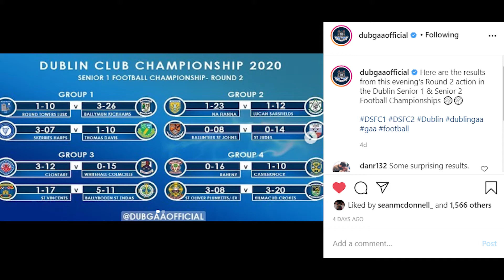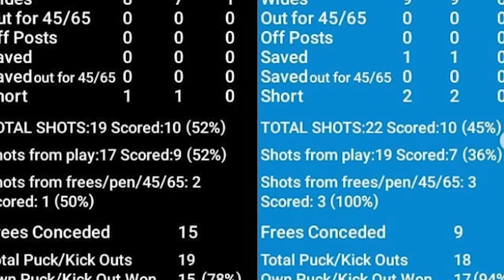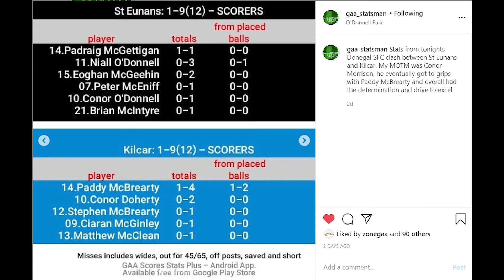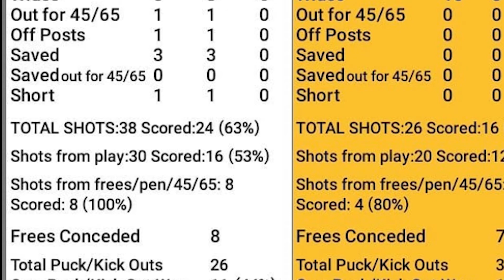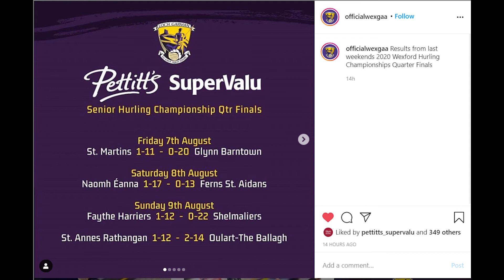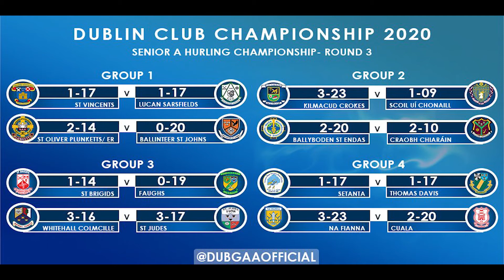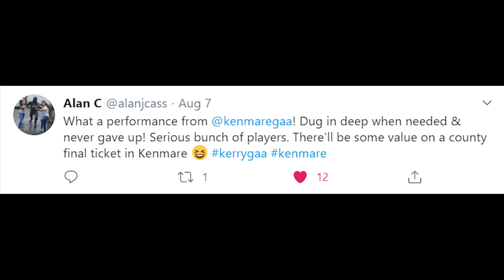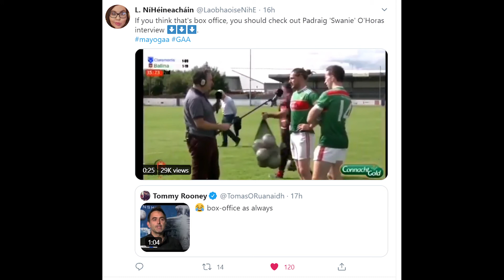All The Reaction & Results From Mayo, Dublin, Wexford & More in The Weekends Football/Hurling Action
GAA Club Wrap Up: Glynn Barntown Stun St Martins, Ballyboden St Endas Look Unbeatable & More!

Ganja White Night - Champagne